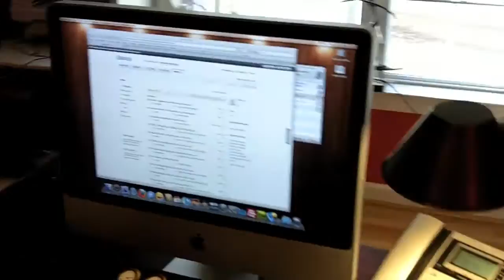iMac Dual Monitor setup with Hp monitor and mini display port adapter.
In my relentless pursuit for high level productivity I decided to add more screen real estate to my desk. This is a simple Imac install of 2nd monitor using the mini display port out to hdmi hdmi into HP monitor. Easy as pie and looks great.